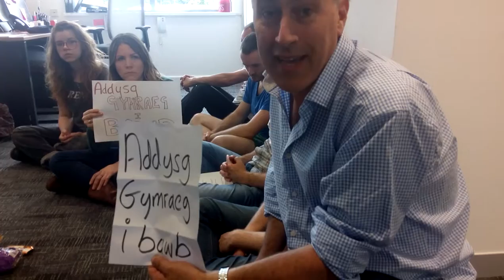Protest AddysgGymraegIBawb / Welsh-language education for ALL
Steffan yn protestio dros
Fersiwn Cymraeg yn dechrau am 0:00 ar y fideo

Proper Welsh-language education for ALL - protest
English version starts at 0:36 in the video